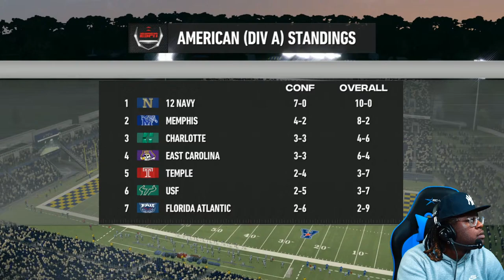The Triple Option Dynasty With The Navy Midshipmen!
🔴 LIVE - The Triple Option Dynasty With The Navy Midshipmen!

Difficulty: Heisman

Snap: UncleSamsReject